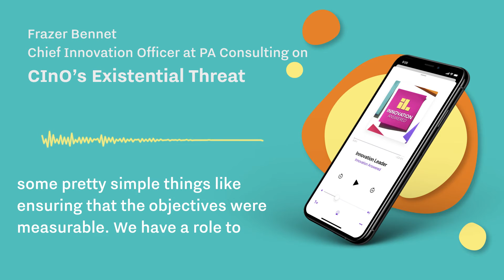PA Consulting's CInO on the Innovator's Existential Threat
According to PA Consulting's Chief Innovation Officer Frazer Bennet, innovators at big companies face great expectations that can be difficult to deliver. So how do chief innovation officers overcome this existential threat? Bennet explains.